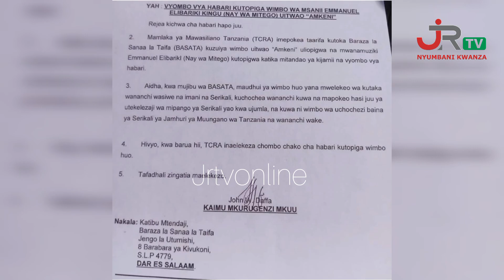ALICHOKISEMA NAY WA MITEGO BAADA YA KUFIKA KITUO CHA POLISI KUJIBU SWALA LA WIMBO WAKE WA "AMKENI"